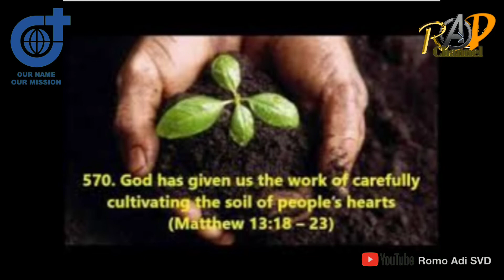SIAPA YANG MENDENGARKAN, MENGERTI